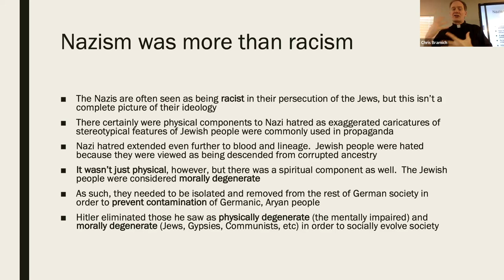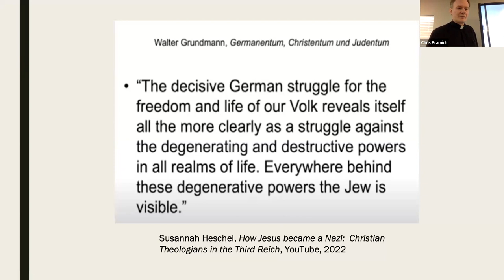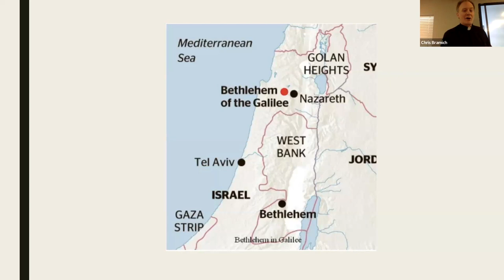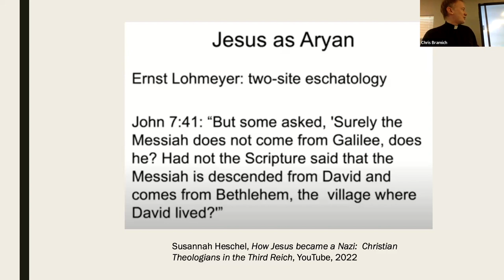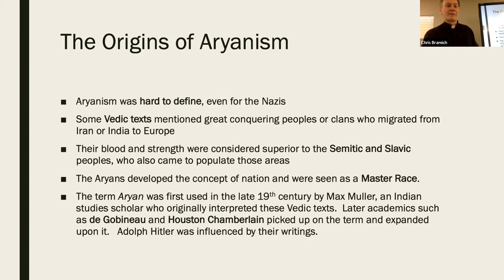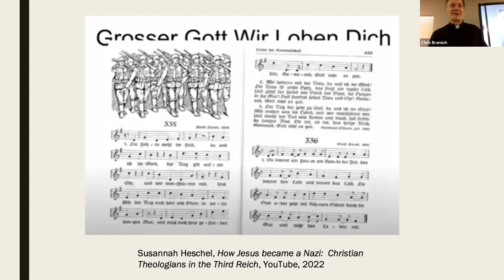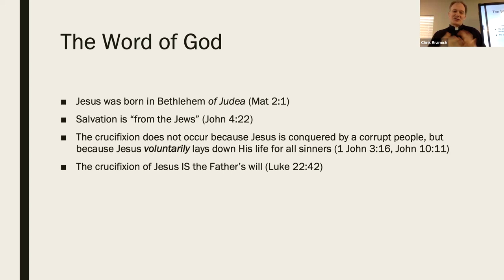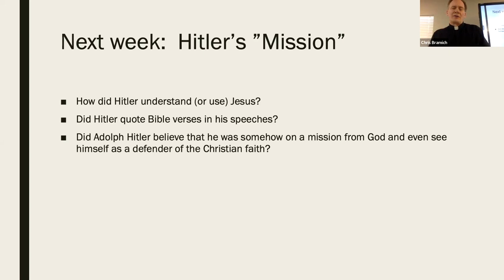Class 11: The Aryan Jesus: How Jesus was made compatible with Nazism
The Nazis could not worship a Jewish Messiah.  Therefore, He had to be remade.  His place of birth, His origins and His purpose all had to fit an Aryan narrative.

But what exactly is "Aryan?"  Even for the Nazis, this word was hard to define.  We'll take a look at the origins of Aryanism and talk about how it influenced Hitler and even shaped a significant percentage of Christian worship in Germany.

This Aryan Jesus was recast as a victim, whose death was solely attributable to the Jewish people of his time.  In reality, the true Jesus voluntarily laid down HIs life (1 John 3:16) as part of the Father's plan for Him to be crucified for the sins of the whole world (Luke 22:42).